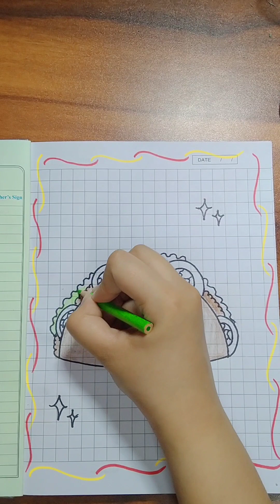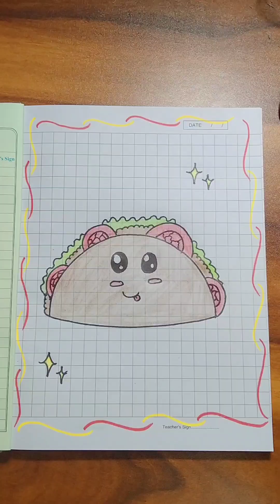A Cute Sandwich 🥪| How To Draw A Cute Sandwich 🥪| How To Decorate Your Notebooks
How To decorate your notebook 📓/ File | Let's Paint something cute and beautiful ❤️ | A Cute Sandwich 🥪